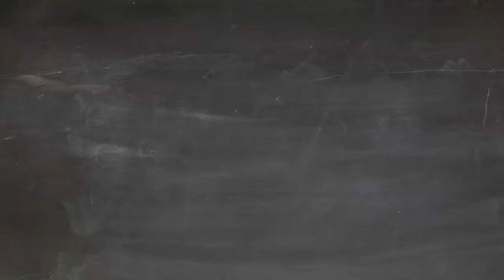Animate Teacher Class Student | Free No Copyright Video